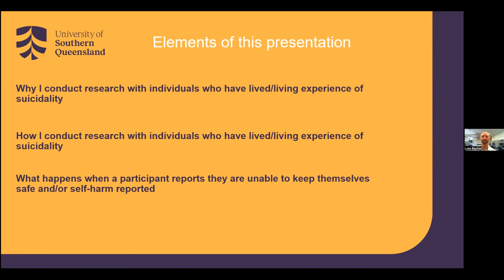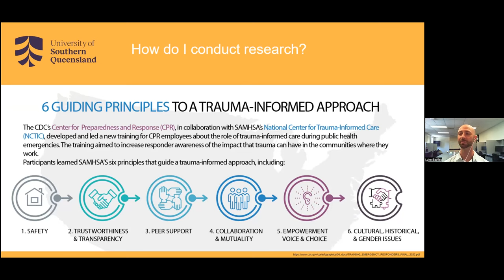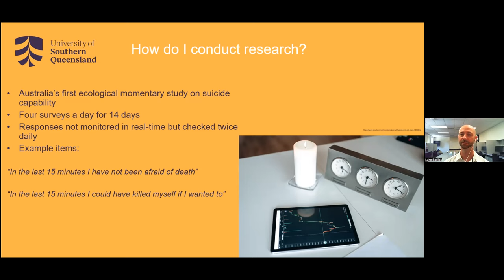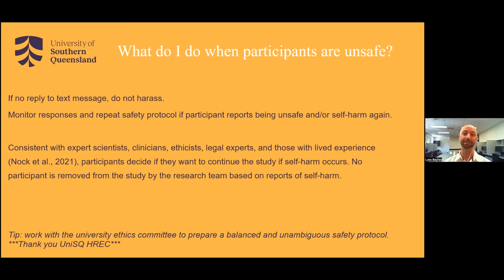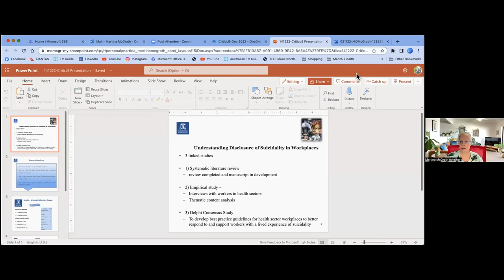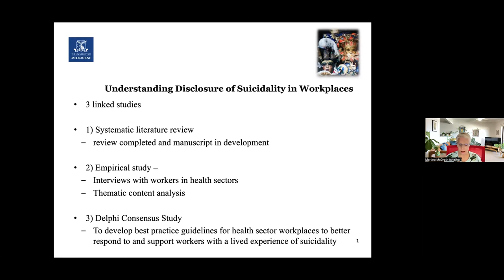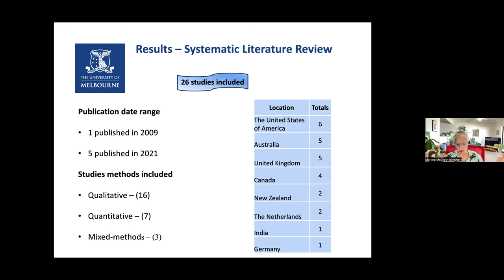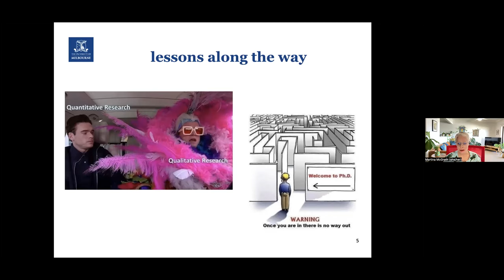Lived Experience Over Lunch: PhD Showcase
Ever wondered how lived experience research takes place, what happens when risk eventuates into an adverse incident, and what lived experience can do in the research world? This presentation and Q&A from three PhD researchers undertaking different research projects related to lived experience of suicide, is moderated by Associate Professor Michelle Banfield from the ANU. Our three researchers bring amongst them both perspectives of being a researcher with and without lived experience, working on topics directly relevant to people with lived experience of suicide.

Hear about the work of PhD candidates:
- Luke Bayliss: Conducting research with suicide attempt survivors
- Martina McGrath: Understanding Disclosure of Suicidality in Workplaces
- Hayley Purdon: Lived experience engagement in suicide prevention